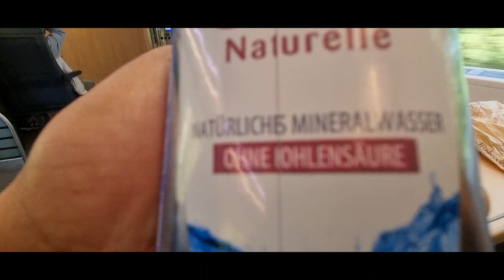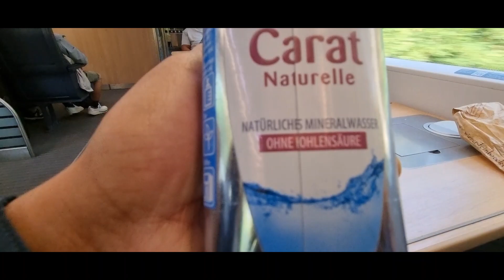[유럽45일자유여행17]프랑크푸르트-베를린 이동. 대평원로드쇼..ICE일등석은 늘 만원. 이등석에서 특별석으로 심봤다!!!